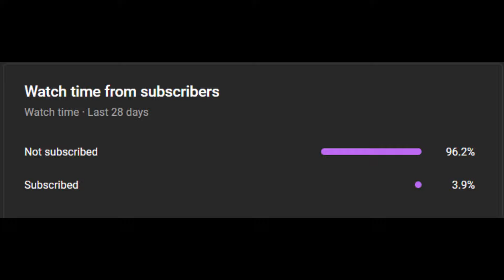The Clippers Finally Look Like The Team They Were Built To Be...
When Kawhi Lenoard and Paul George simultaneously landed with the Clippers in the summer of 2019, it was believed that we’d just seen the next great team come together. A team so great that it could potentially surpass the Lakers as THE team in Los Angeles. (That idea was always ridiculous but that’s not the point). Leonard was fresh off winning the 2019 title with the Toronto Raptors, earning his second finals MVP at just 27 years old. There were people that believed he had taken the mantle as the best player in the NBA after that title run with Toronto, a spot that had been held by LeBron James for about a decade. George was fresh off the best season of his career, and one of the more underrated individual seasons of the last decade, as he finished top-3 in both MVP and defensive player of the year voting with the Thunder. It was a duo that seemed destined for greatness, as the two were seen as arguably the two most complete players in the game at that point. But four full seasons and a lot of injuries later, the Clippers have only even made the conference finals once. The era as a whole has been disappointing. But even as recently as last season, people still had hope that they could win a title. Zach Lowe, a journalist that I like and respect, predicted them to make the NBA finals before last season. The team has never lacked talent, and when healthy have always been good enough. Due to the continuing disappointment, the front office decided to go all-in earlier this season, trading for former MVP and last year’s NBA assists leader James Harden. Many were skeptical of the deal, calling Harden a diva and a team killer. It didn’t help when the team lost it’s first five games with him on the squad. But since that point they’ve turned into a machine, winning 16 of their last 19 games, and Kawhi didn’t play in two of the losses. They’ve been likely the best team in the entire NBA over that stretch, and play a super fun brand of basketball. All the guys feel really unselfish, the ball is flying around, and they’re winning just about everything. The craziest part might be the fact that Kawhi Leonard, a player many have accused of being a robot, is smiling all the time, and clearly enjoying himself. They might have the most talented top 7 or 8 guys of any team out there, and they look almost unstoppable. This is what Steve Ballmer and the Clippers envisioned almost five years ago, and they finally look like the contenders they were built to be.